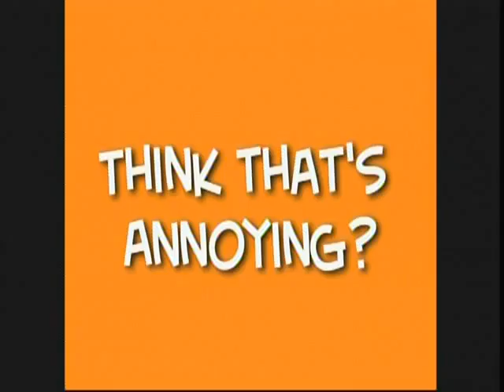Annoying Orange - Grrrrrrrr - TV Toy Commercial - TV Spot - TV Ad - Toys R Us